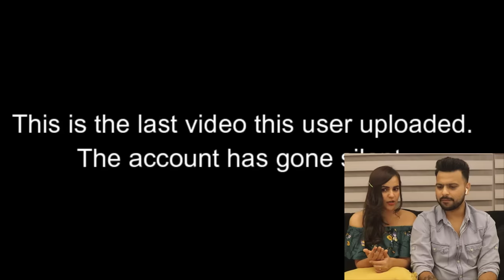SCARY VIDEOS You Should Not Watch at Night 😱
CREEPY VIDEOS You Should Not Watch at Night ! Tell me your favorite creepy video in the comments below!